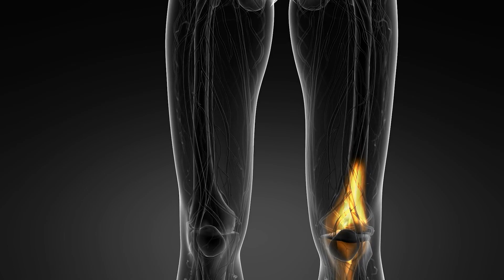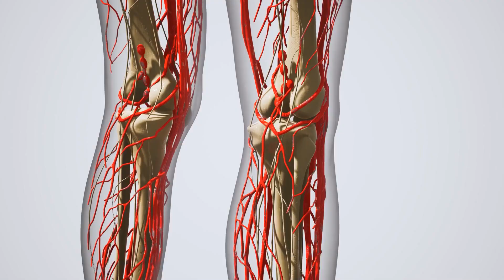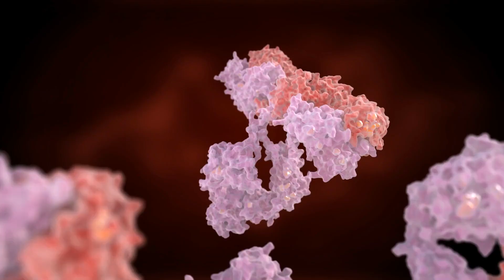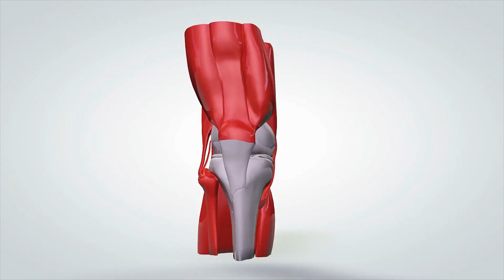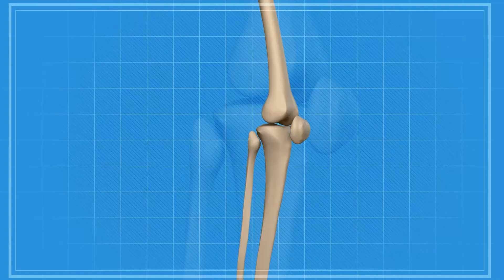5 Möglichkeiten zur Stärkung von Knien, Knorpel und Bändern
5 Möglichkeiten zur Stärkung von Knien, Knorpel und Bändern